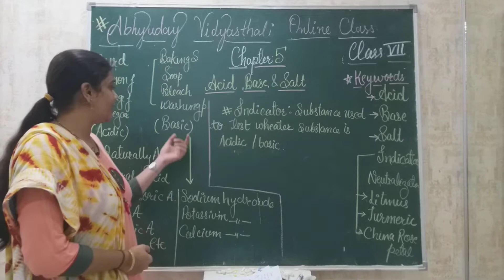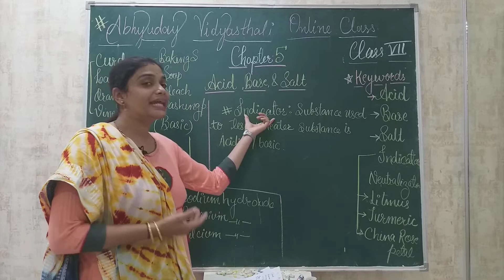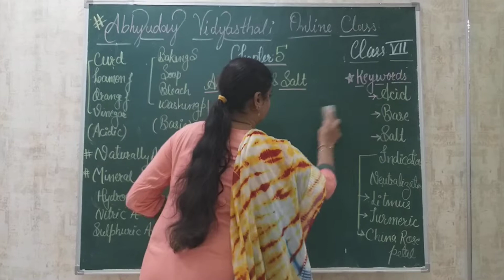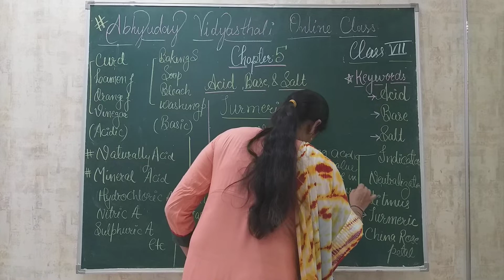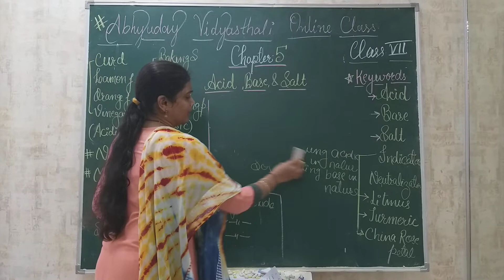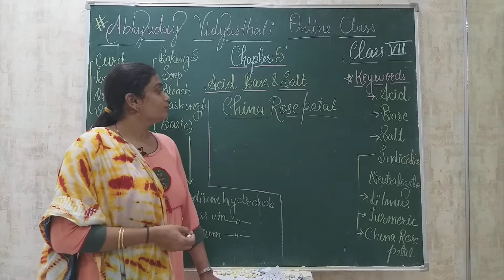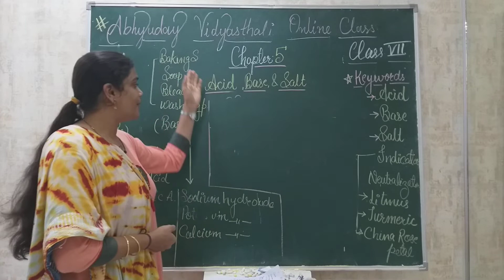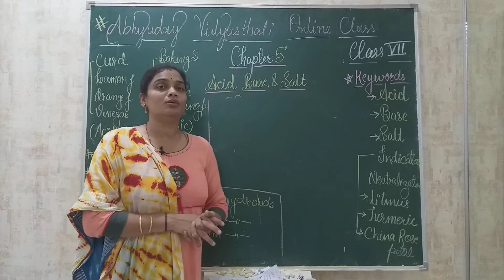chapter 5 Acid, base & salt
ABHYUDAY VIDUASTHALI ONLINE CLASSES
CLASS  - 7
SUBJECT - SCIENCE